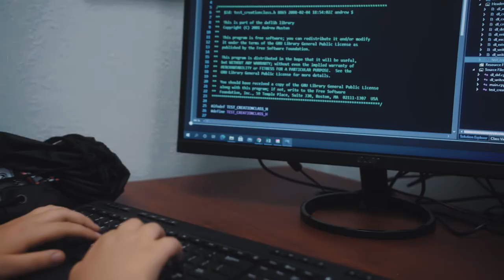Why Choose Sage Ridge School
Sage Ridge School is a nonprofit, independent school serving students in grades 3-12 in the greater Reno/Tahoe area. Our students’ experiences are guided by our Mission Statement: Sage Ridge School graduates curious and confident citizens who embrace rigorous scholarship, respect the dignity of individuals, choose integrity, embody courage, foster a compassionate community, and ultimately thrive in college and in our global society.